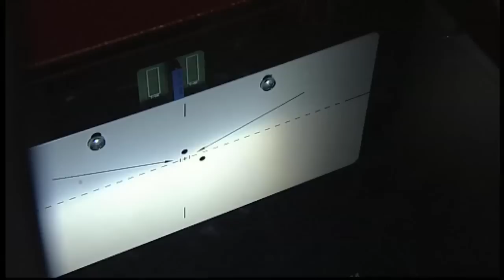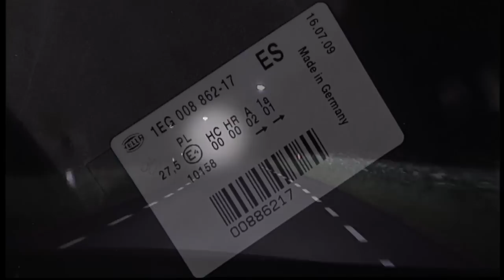Blik op de Weg OFFICIAL - Special Xenonverlichting